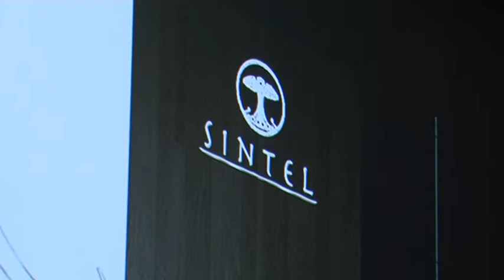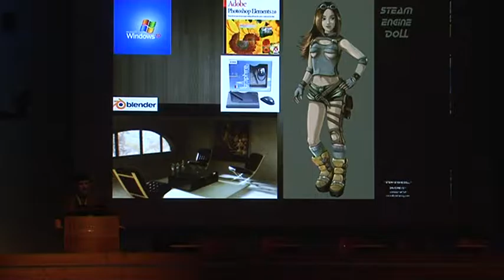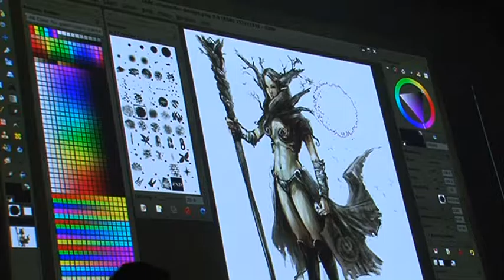View 2010 | David Revoy - Experience of Open Source…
David Revoy
Freelance Digital Painter
and Art Director, Sintel